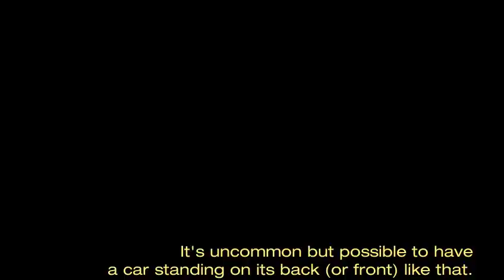Driver 2 - The New Pink Car Show - 4: Pink crashes at high speed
Yet another round of crashes with the pink car in the Havana garage, now with the ePSXe CPU speed increased at x4.

Driver 2 version 1.0, played on ePSXe 2.0.5.

Cheats used:

Infinite Time
800D77B4 A8C8
800D77B6 0112
800DA490 A8C8
800DA492 0112